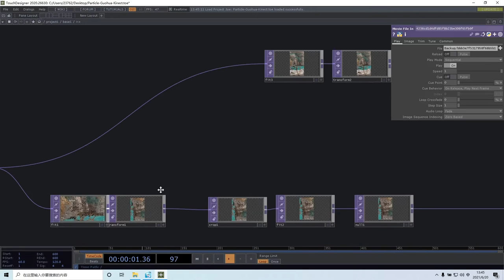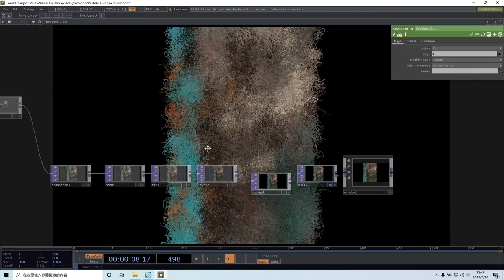Touchdesigner+Kinect Shuolin Xu